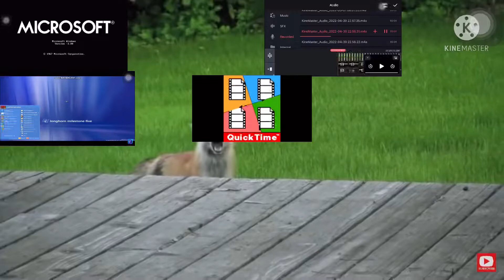Sparta part 4 collab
reupload since this was 9 months ago.